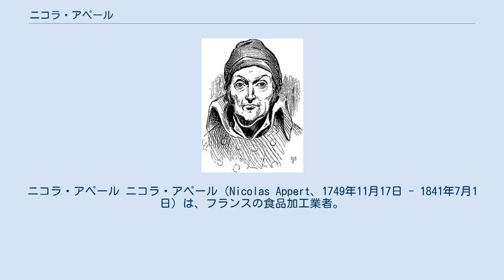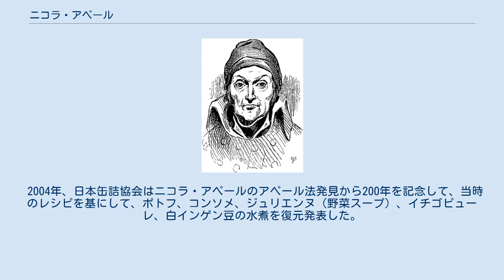ニコラ・アペール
ニコラ・アペール ニコラ・アペール（Nicolas Appert、1749年11月17日 - 1841年7月1日）は、フランスの食品加工業者。
びん詰めによる食品の保存に成功したことから、瓶詰・缶詰といった容器への密閉保存による食品保存の祖とされる。
 1749年、マルヌ県のシャロン＝シュル＝マルヌ（現シャロン＝アン＝シャンパーニュ）で生まれる。
 1789年から1794年までフランス革命運動に参加し、3か月間投獄される。
 1804年に「細長いびんや広口のびんに予め調理した食品を詰め、コルクでゆるく栓をし、湯煎なべに入れて沸騰過熱し、30-60分後、びん内の空気を除いて、コルク栓で密封する」保存食品の製造法を考案。
パリ近郊のマシーに保存食品製造所を開いてびん詰めの製造を開始する。
 この方法でナポレオン率いるフランス政府の新しい食品貯蔵法についての懸賞に当選し、1万2千フランの賞金を得る。
 1808年、フランス産業振興連盟にこの方法で作った3本のびん詰めミルクを提出。
6年後の1814年に開封されて試飲され、この方法の正しさが認められ、『アペール法』と名づけられた。
 1841年、マシーにて死去。
享年91。
 2004年、日本缶詰協会はニコラ・アペールのアペール法発見から200年を記念して、当時のレシピを基にして、ポトフ、コンソメ、ジュリエンヌ（野菜スープ）、イチゴピューレ、白インゲン豆の水煮を復元発表した。